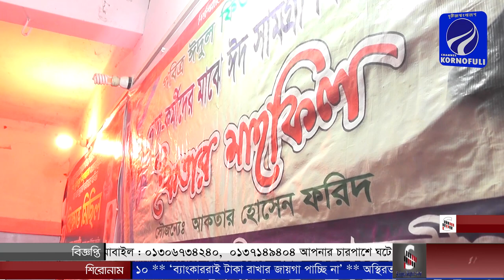পদুয়া ইউনিয়ন যুবলীগের আহবায়ক, আক্তার হোসেন ফরিদ যা বললেন